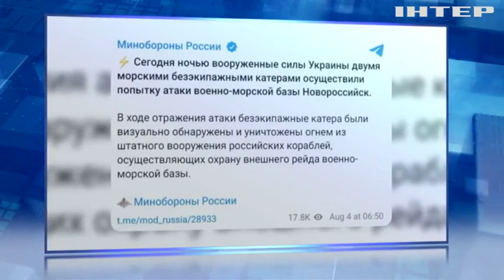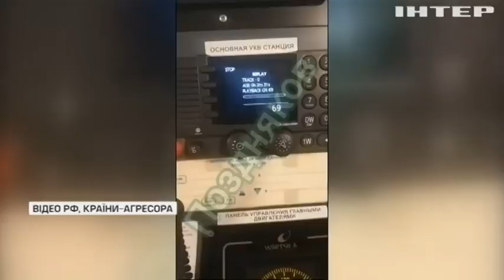На росії та в тимчасово окупованому Криму неспокійно: лунає вибух за вибухом